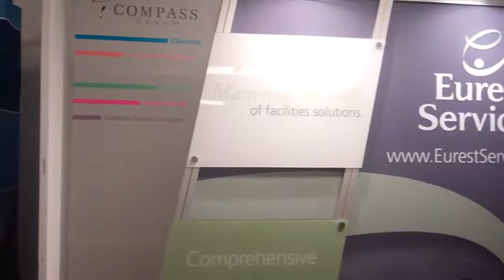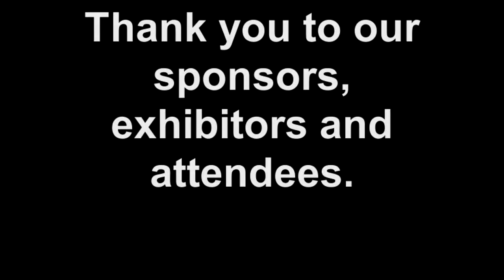BOMA Chicago 2011 Trade Show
Check out this video from our 2011 BOMA/Chicago Trade Show.